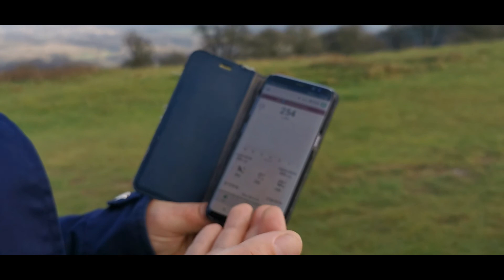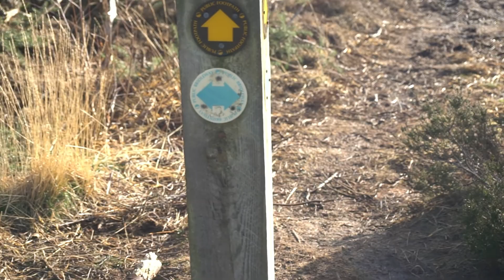LIELAIS JAUNGADA VIDEO! Vecgada pārgājieni, svētku uzrunas & svinības!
Kad veco gadu nomaina jaunais gads! Lielais video, kurā ir no visa mazliet!